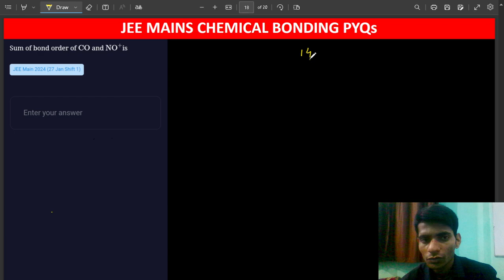Sum of bonds order of CO and NO+ is 6